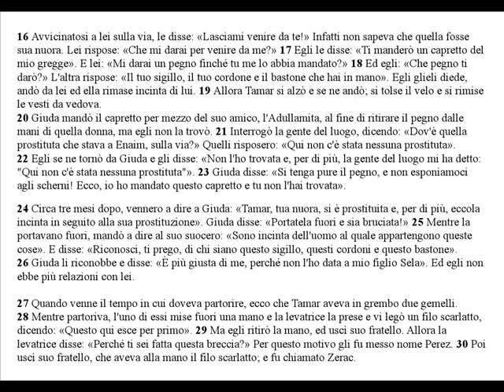Genesi 38 è l'oracolo di Gesù e della sua Parusia.wmv